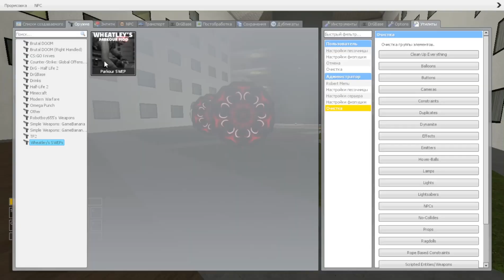VERY LOUD VERY DANGEROUS VERY SCARY / Garry’s Mod NEXTBOT